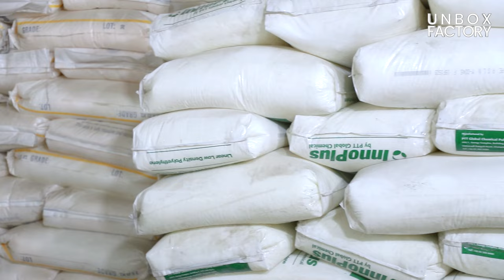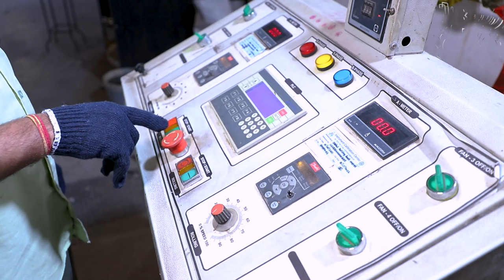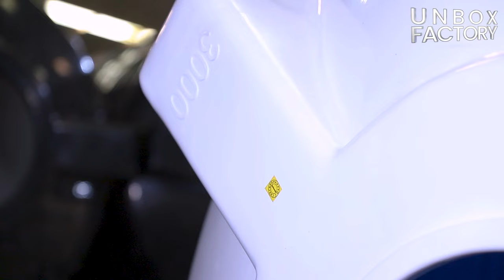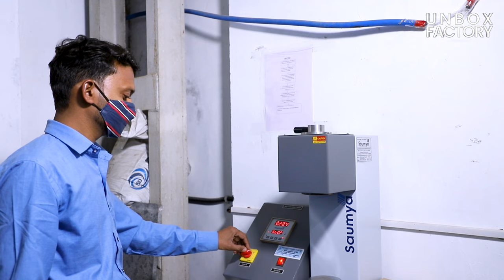Factory में Water Tank कैसे बनती है 🔥 Inside Water Tank Manufacturing Factory 😎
Today Unbox Factory Team is At Oxygen Plastic Tank Manufacturing Factory. In this Factory various Size Plastic Water are manufactured. We explain step by step water tank manufacturing process. In this water tank making factory 200 to 20,000 Ltr. water tanks are manufactured. In this factory, yearly 25,000+ plastic water tanks are manufactured. After Watching this video you will get exact idea about How it's made Plastic Water Tanks in Indian Factory. In video explain Water Tank Manufacturing Process Step By Step.